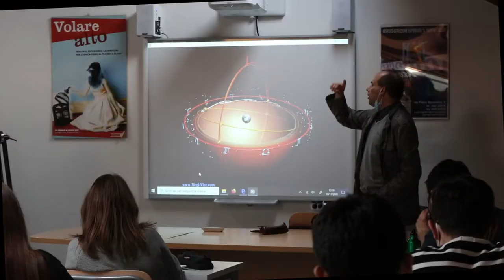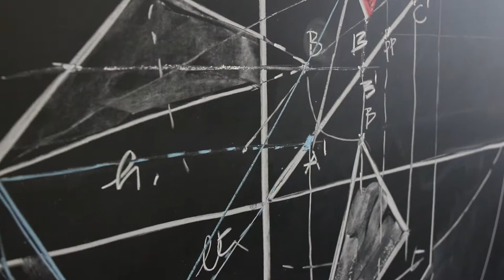Video di presentazione Liceo Artistico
Video a cura degli alunni della classe 5AA 2020/21